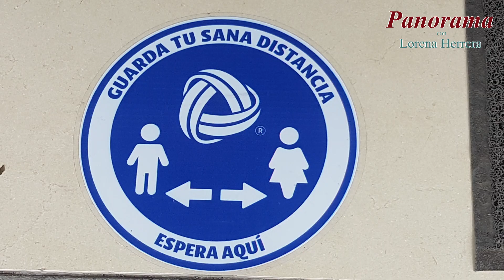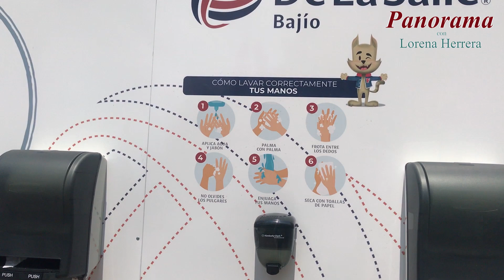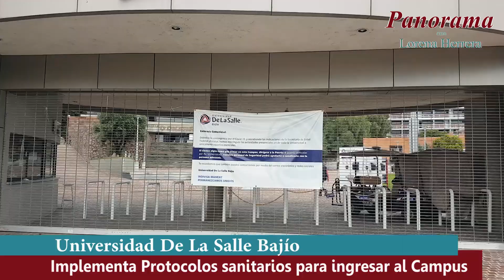Universidad De La Salle Bajío Implementa Protocolos sanitarios para ingresar al Campus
Universidad De La Salle Bajío en León, Guanajuato implementa Protocolos sanitarios para ingresar al Campus
La Universidad De La Salle Bajío implementó un protocolo sanitario para quienes ingresan a las instalaciones, tras la contingencia derivada por el coronavirus (Covid-19), en el cual se establecen diferentes lineamientos sanitarios, pero, ¿cuáles son esas medidas preventivas que se implementarán para evitar contagios entre quienes ingresan a la Universidad?.